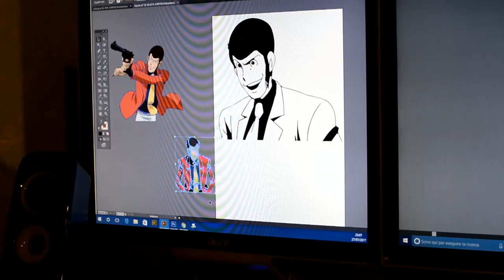Airbrush helmets Lupin III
Airbrush helmets Lupin III - Aerografia casco step by step